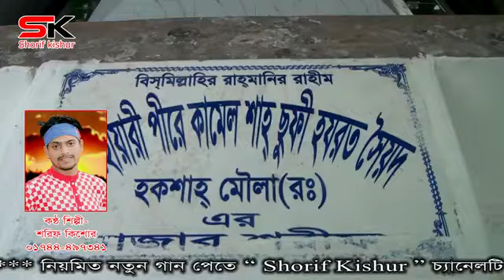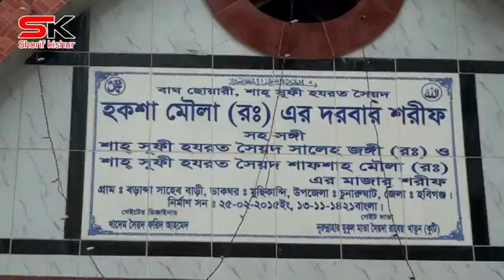আল্লাহর ওলি হক শাহ মৌলা||ভান্ডারী গান